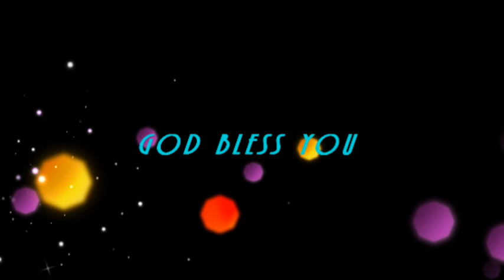Power of Prayer - Evg. Esther Rajan (Tamil Message)